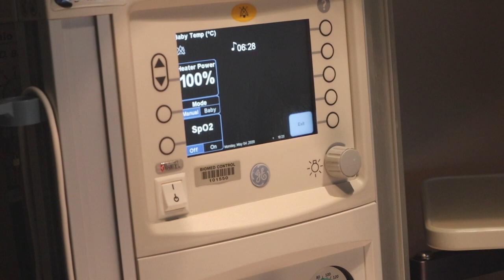born at 36 weeks | LABOR AND DELIVERY VLOG | LIVE BIRTH | Jenny Lin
hello
welcome back or welcome. we have our baby number 2 with us now and I thought we should share this amazing moment with you guys, especially in this crazy world right now.

M E D I A  P L A T F O R M S